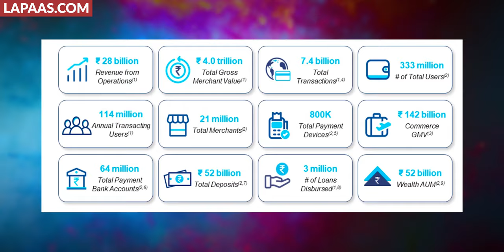How to earn money from Podcast?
know real ways to earn money from podcast